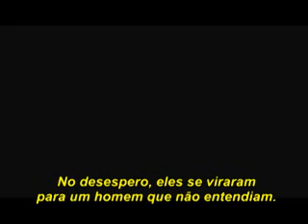Teaser "O Cavaleiro das Trevas" - Legendado (PT-BR)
Teaser de "O Cavaleiro das Trevas" ("The Dark Knight"). Legendado em português do Brasil.